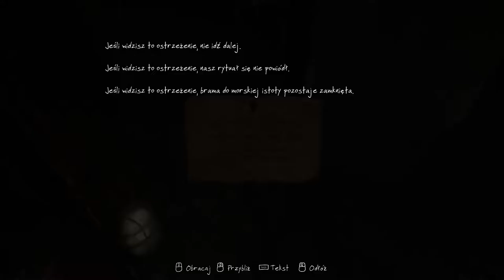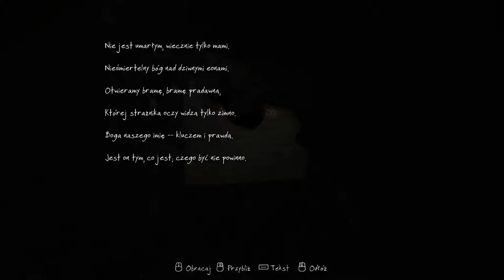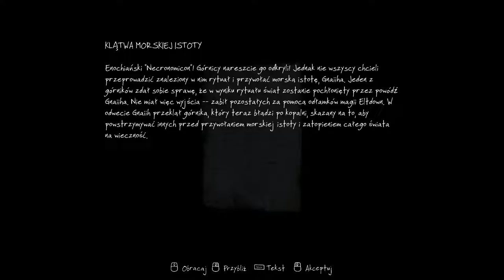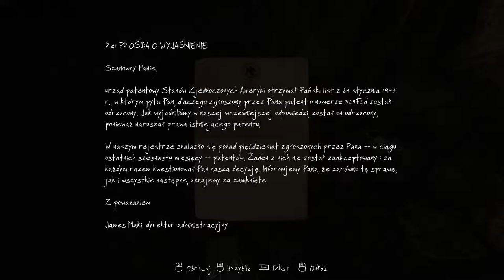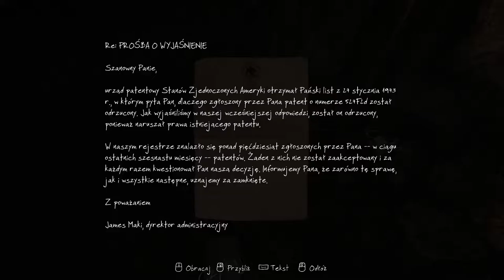Zaginięcie Ethana Cartera #9 - Kopalnia, symbole i zakończenie